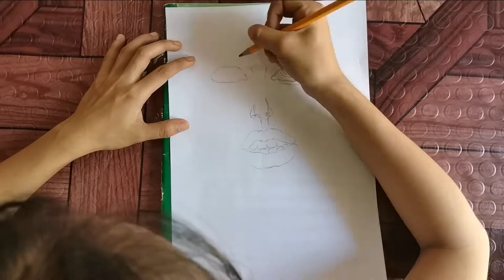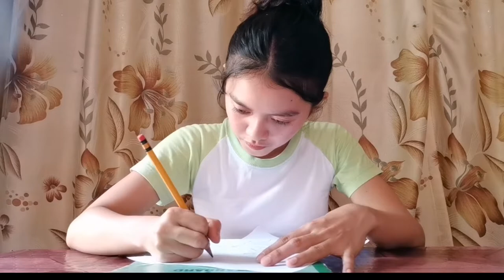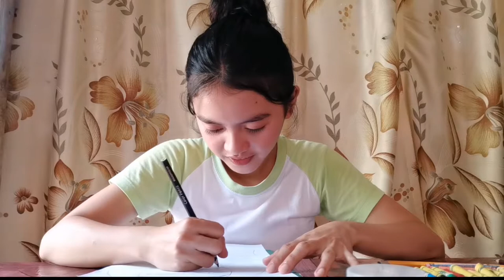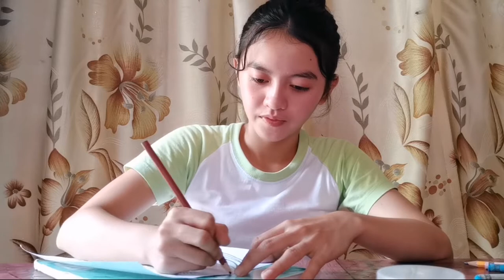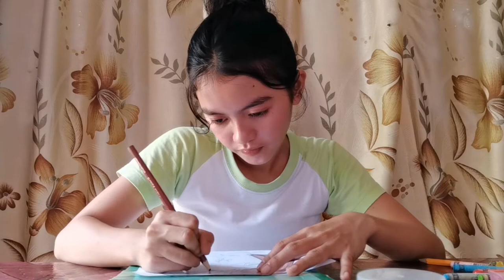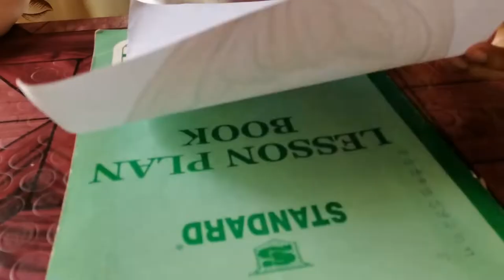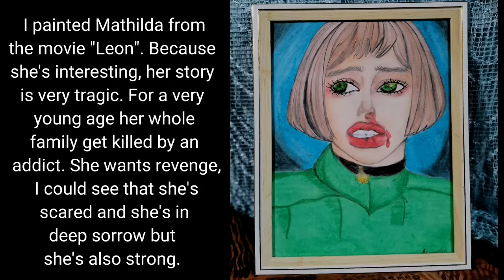Artwork (GE8) || Rosary Buca